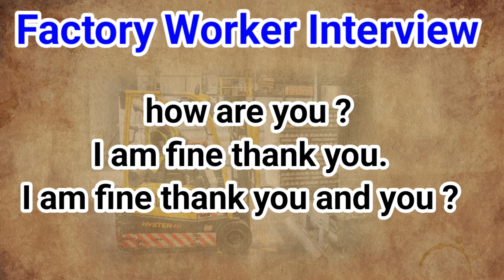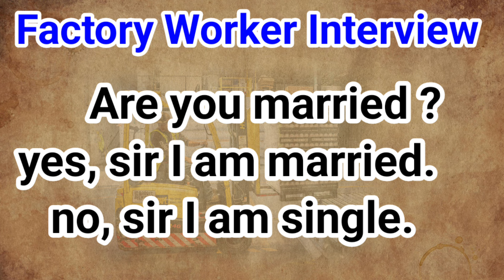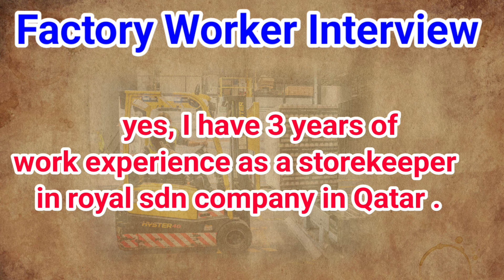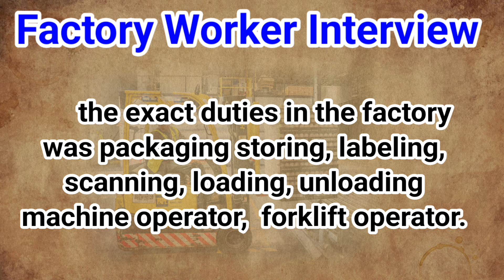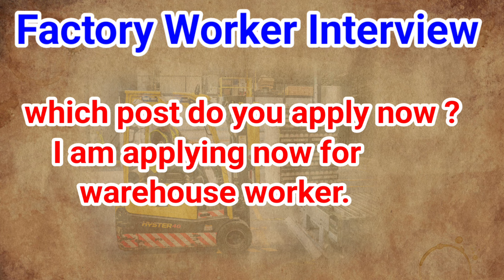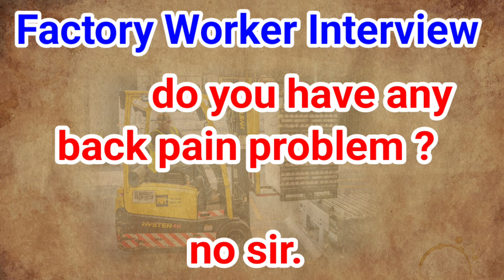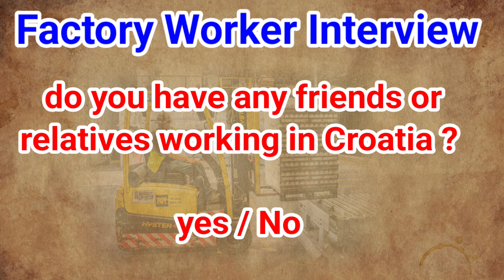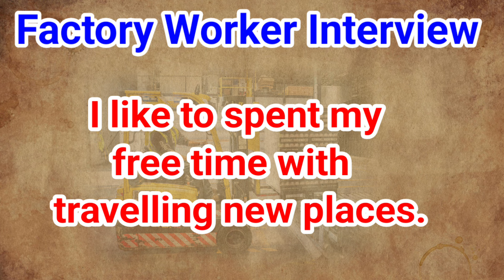Factory worker interview questions and answers l Factory worker interview l Factory interview Nepal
About video - Today video ma maile hajurharulai Factory worker interview questions answers warehouse worker interview questions answers
KO barema Jankari diyeko Chu.

नोट: कभर लेटर(Cover letter), सिभी(Cv), पासपोर्ट आवेदन , ड्राइभिङ लाइदेन आवेदनको लागि
सम्पर्क गर्नुहोला हजुर मलाई ।

2. my Instagram account

3. my TikTok account

About channel - This Tech Samuel channel is Nepali technology channel, which provides many technical educational tutorials videos..